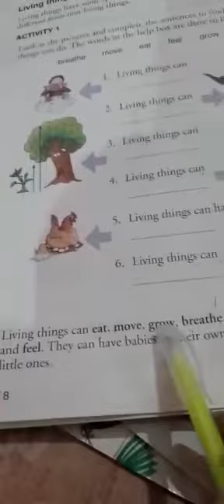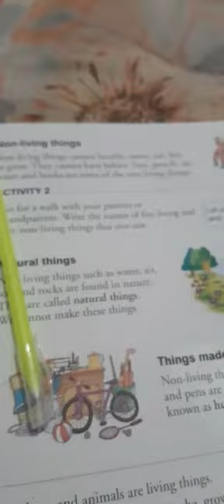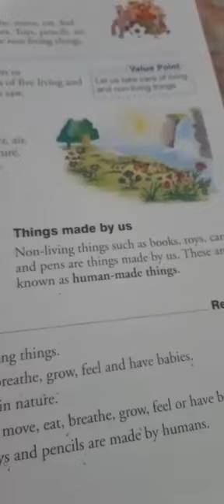Class 1 - Science - Chapter 1 , Revision